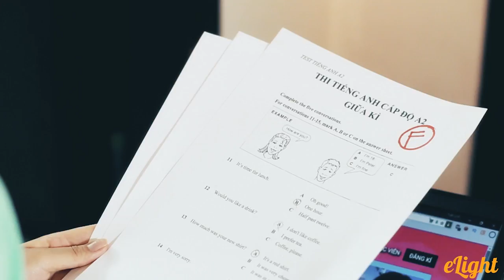Chưa bao giờ mẹ kể | Elight trao quà cho câu chuyện cảm động nhất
Ngày 09/09/2017, đội ngũ Elight Learning English đã ghé thăm huyện Thạch Thất (Hà Nội) để gặp gỡ bạn Cấn Phi Tuyết. Bạn chính là chủ nhân của câu chuyện ấn tượng nhất trong chương trình Món quà bất ngờ trong MV Chưa bao giờ mẹ kể (diễn ra vào  tháng 07/2017). Elight đã trao tặng phần quà là bộ sách Tiếng Anh cơ bản cùng khóa học Online cho bạn Tuyết. Chúng tôi mong rằng món quà nhỏ này sẽ là nguồn động lực để bạn vững bước trên con đường chinh phục ước mơ cùng Elight.